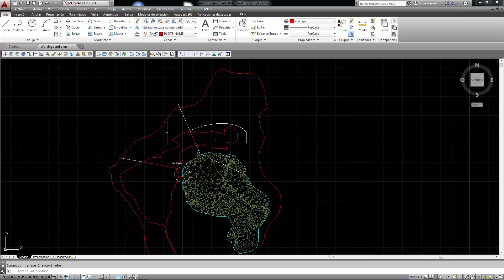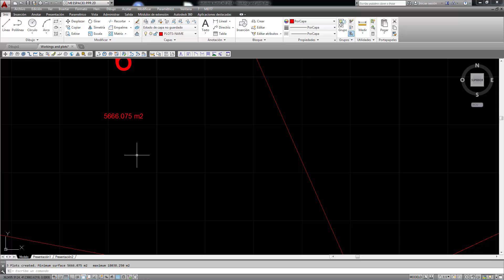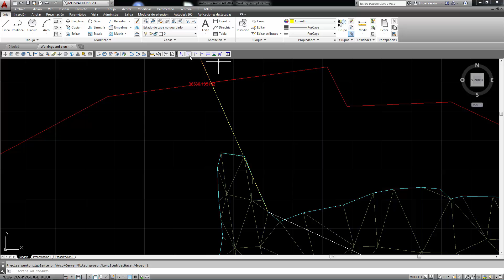MDT7.5: Unit 8.3 Advanced operations with plots (part 2)